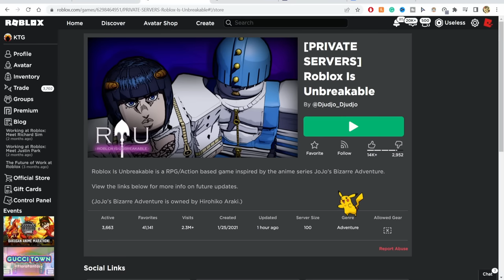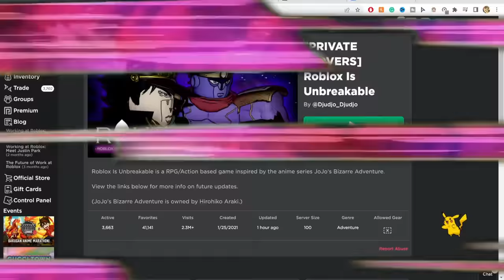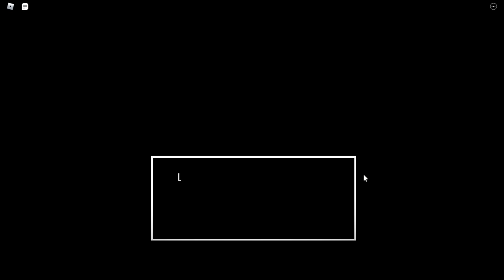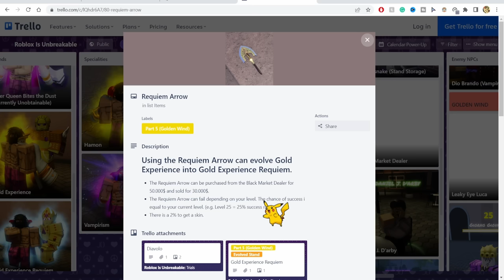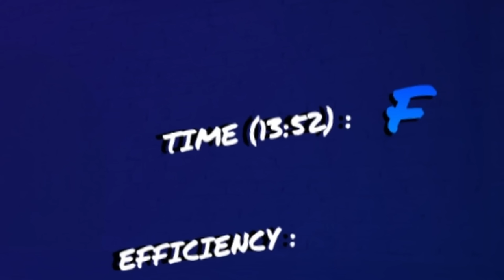Giorno vs Diavolo Fight But In Roblox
I recreated the giorno vs Diavolo fight but in roblox is unbreakable. Lets see how our journey of becoming Giorno Giovanna goes.

🌟 Use Star Code KTG when buying Robux, premium, or gift cards